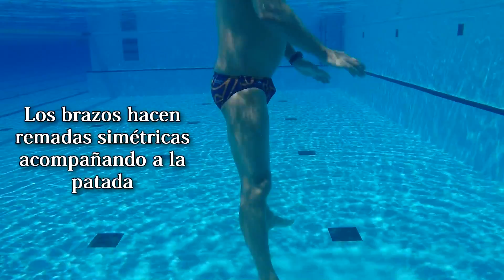🏊 NATACIÓN VERTICAL ⏫ Capítulo 5: PATADA SIMÉTRICA 🦶 [Natación Alternativa y Complementaria]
¡Nuevo! 🆕 Comparte los CLIPS de tus partes favoritas ✂️ ¡GRACIAS! 😉 (Más información ⬇️).

✅ ¡Hola a todos! En este vídeo nos adentramos en el mundo de la natación vertical, explorando técnicas para mejorar nuestra patada simétrica en estilos como la braza y la mariposa. Desde diferentes niveles de resistencia en el agua hasta el uso de materiales como el churro y la tabla, aprenderemos a ajustar la intensidad de nuestro entrenamiento. Además, hablaremos sobre la importancia de la sincronización entre brazos y piernas para un movimiento eficiente. Para aquellos con problemas lumbares, ofreceré alternativas a la natación horizontal que pueden resultar menos perjudiciales. ¡Acompañadme mientras exploramos estas técnicas y descubrimos nuevas formas de mejorar nuestro rendimiento en el agua!

[00:00] Introducción
[00:45] Niveles de resistencia
[01:20] Uso de materiales
[02:05] Sincronización brazos-piernas
[03:00] Alternativas para problemas lumbares
[04:00] Aprovechando el espacio con aletas
[04:30] Conclusión y próximos pasos